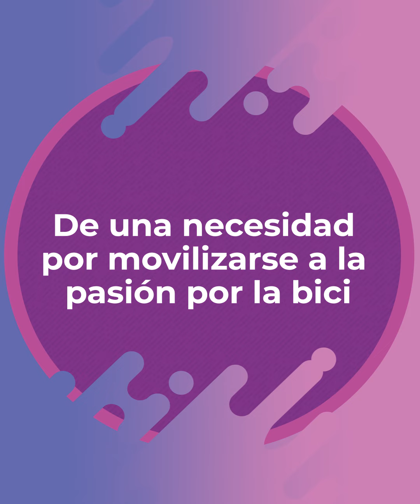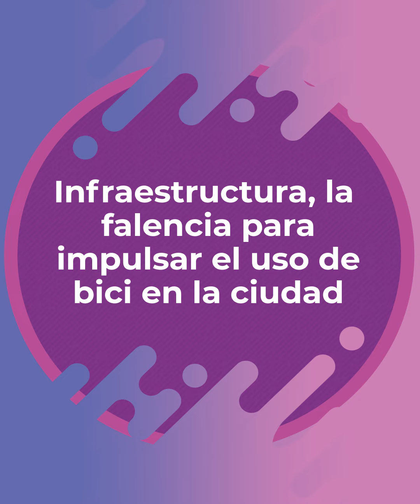Curvas en Bici: sororidad y empoderamiento femenino a través del uso de la bicicleta - Caracol TV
Tania Sandoval inició en la bici como una necesidad de transporte ante el caos vehicular de Bogotá, pero allí encontró un mundo lleno de aventuras y una pasión de la que ya no se quiere bajar.